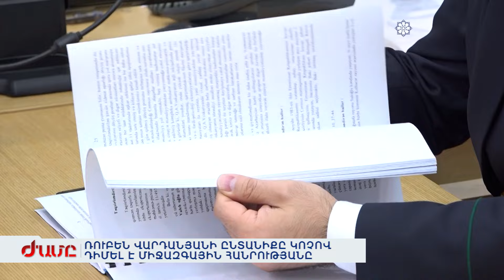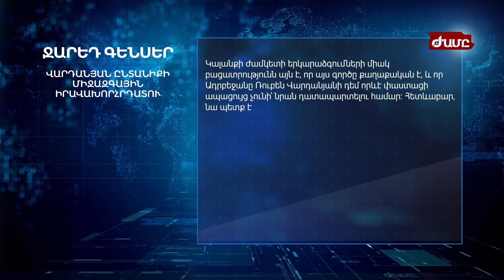ՌՈՒԲԵՆ ՎԱՐԴԱՆՅԱՆԻ ԸՆՏԱՆԻՔԸ ԿՈՉՈՎ ԴԻՄԵԼ Է ՄԻՋԱԶԳԱՅԻՆ ՀԱՆՐՈՒԹՅԱՆԸ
Ինչո՞ւ է Բաքուն ամեն անգամ առանց հիմնավորման երկարաձգում Արցախի գերեվարված քաղաքական ղեկավարության դատավարությունը: Միջազգային իրավունքի մասնագետների դիտարկմամբ Ադրբեջանը փորձում է մեղադրանքի համար նոր ապացույցներ առաջադրել, սակայն դրանք չգտնելով՝ իրավական գործընթացի փոխարեն քաղաքական հաշվեհարդար է տեսնում: Ավելի քան ութ ամիս ապօրինի կալանավորված Արցախի նախկին պետնախարար Ռուբեն Վարդանյանի ընտանիքն է հայտարարություն տարածել՝ պահանջել անհապաղ ազատ արձակել բոլոր բանտարկյալներին: